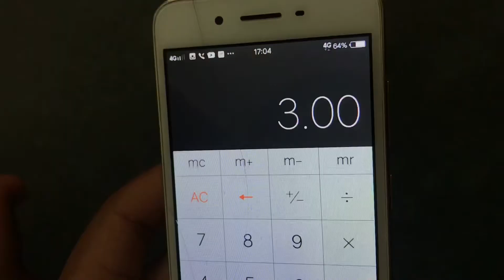KANTOI MEMBER TAK PUASA!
Tuan Tuan Dan Puan Puan Sekalian!

Talent:
Kim hazrien
Arif Danish

Jangan lupa untuk support

“Superkim”

Selamat Berpuasa!